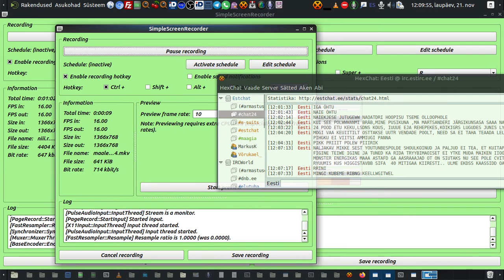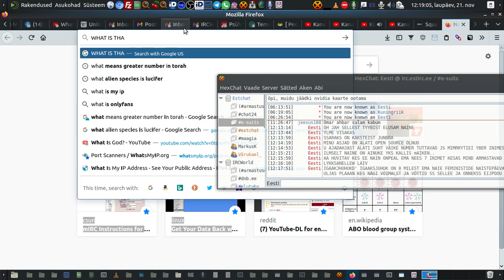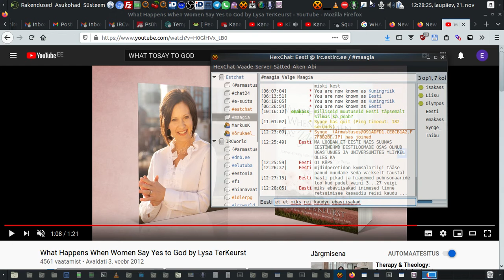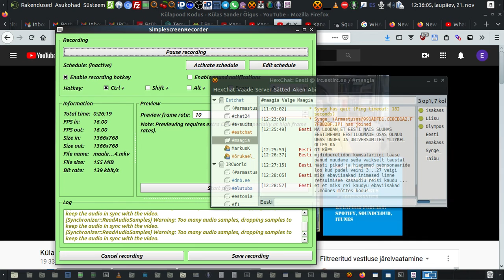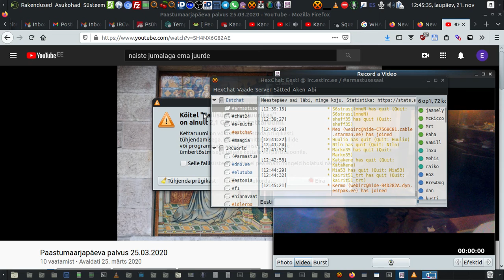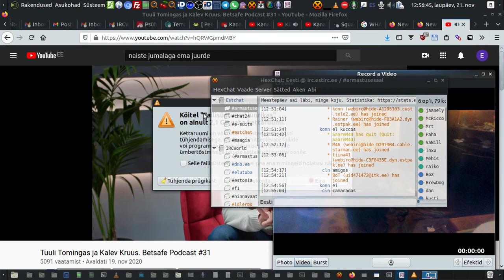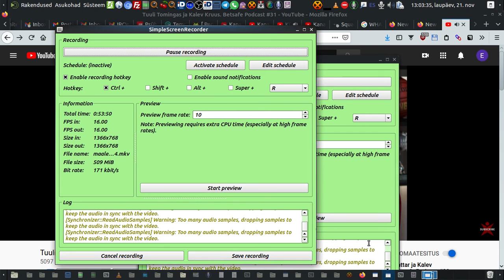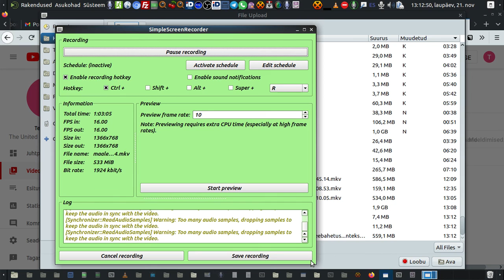maaleri Auto Eessti maaleri Hiinniii r lk niiaabkaqkirjutadanäöitekmison seebahetus nteks